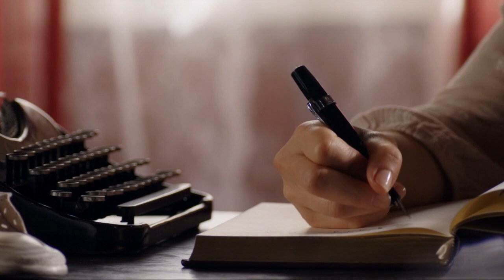Elizabeth + Nathan [WCTH] “All You Never Say”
a music video about being afraid to get what you have always wanted

special thanks to the commenter who suggested this song

Video: Hallmark Channel’s ‘When Calls The Heart’